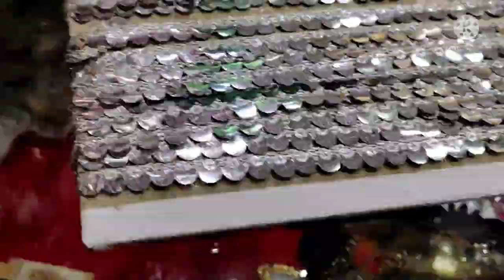Chand raat 🌜 Mubarak ho aap sbhi ko💞// last Ramadan ki choti choti taiyariyaan//ziyalifestyle daily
Chand raat 🌜 Mubarak ho sbhi ko 💞 // last Ramadan ki choti choti taiyariyaan// ziyalifestyle daily routine vlog